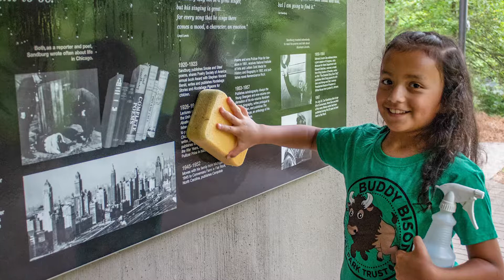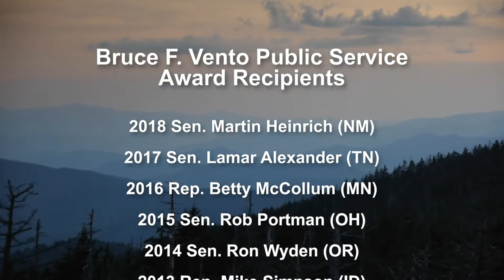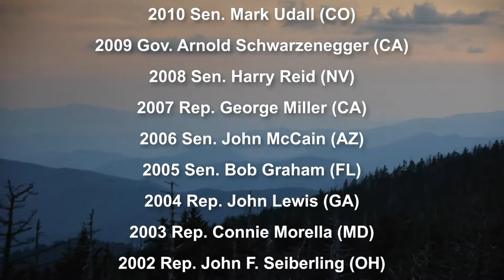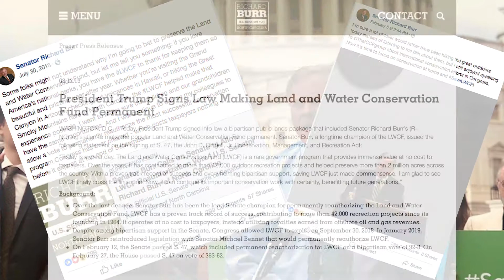National Park Trust's 2019 Bruce F. Vento Award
National Park Trust honored Senator Richard Burr (NC) with the 9th annual Bruce F. Vento Public Service Award.